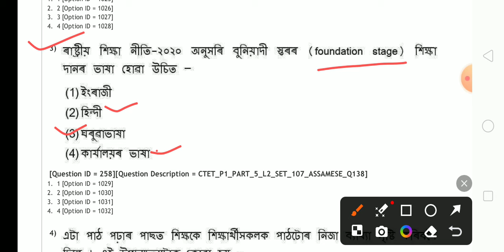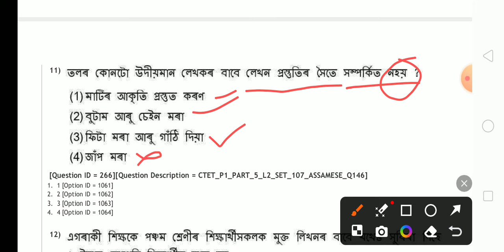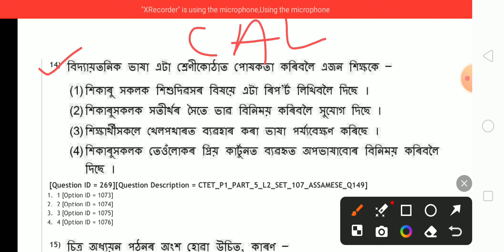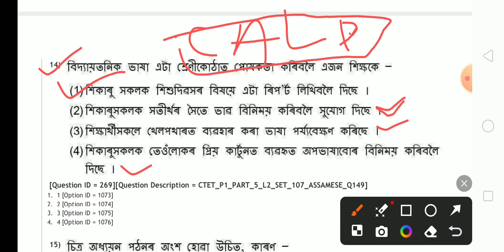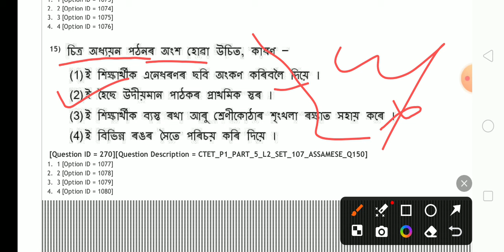Nnnn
Video Title : CTET 7 July ll Assamese Language ll Paper 1 & 2 ll Previous Year Question Paper discussion ll Part-2

Your Queries.